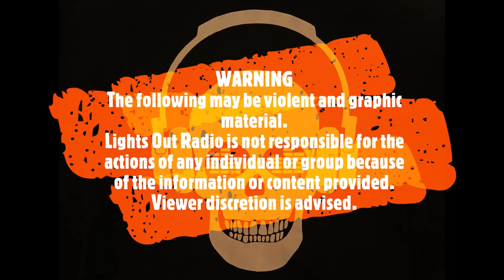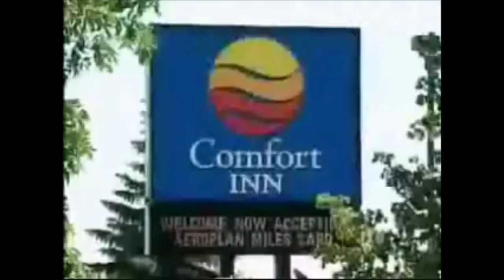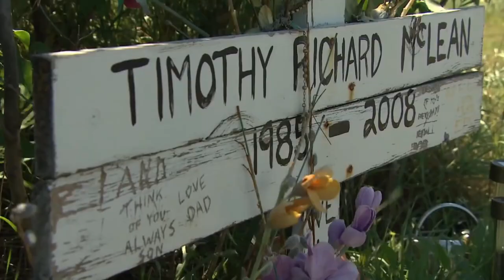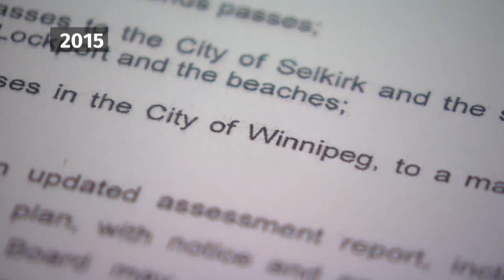The Fateful story of murder, decapitation, and cannibalism on Greyhound Bus 1170 in Canada.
The story of the Greyhound bus ride and the fateful meeting of Will Baker (Vince Li) and Timothy McLean.